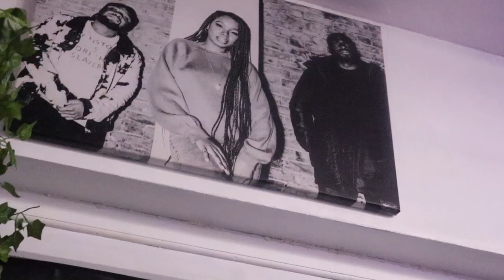VLOG | 3 SHOTS OF TEQUILA | THE BRITs AFTERPARTY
Wazzup y’all
This VLOG is special i mean come on now!!!
Its the BRITS Offical AFTERPARTY… need i say anymore?!

I own no rights to any of the music played in this video